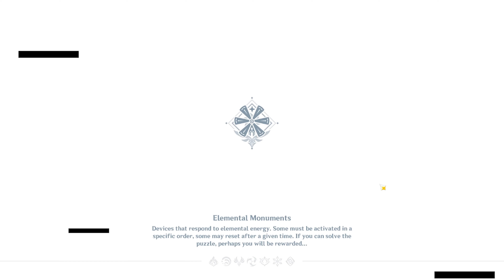[Genshin Impact] Lynette Test Run: Elegance in the Shadows